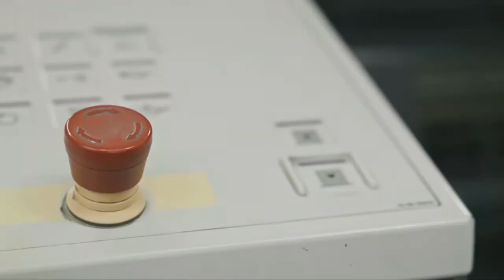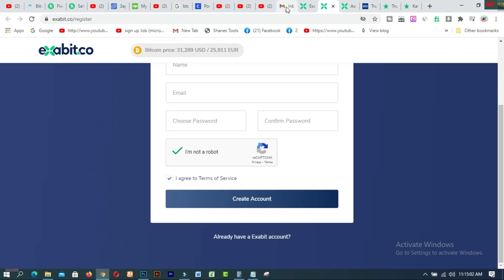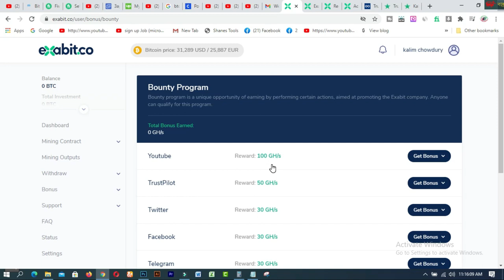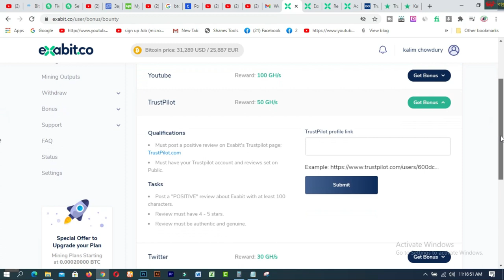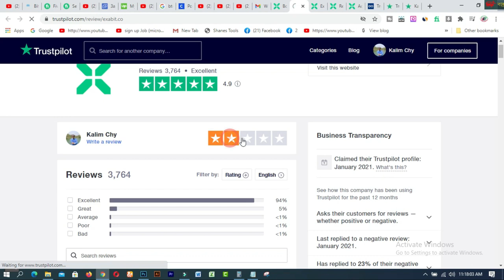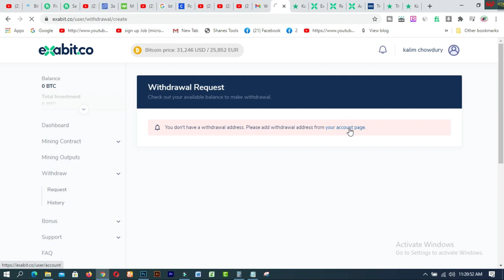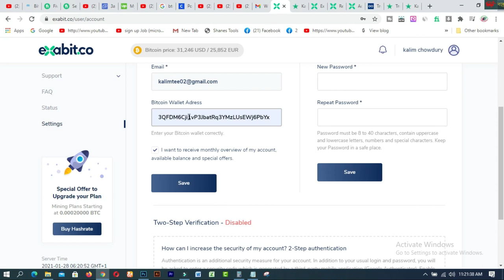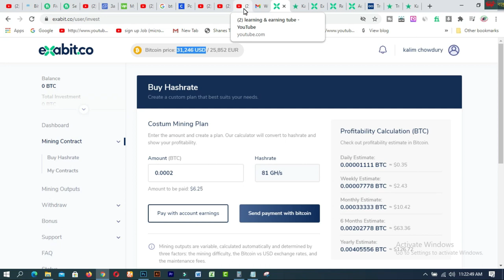Top Free Bitcoin Mining site 2021 I Make Money Online BD । Online Income Bangladesh 2021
In this video you will find the Top Free Bitcoin Mining site 2021 I Make Money Online BD । Online Income Bangladesh 2021. exabit co is the best site to free bitcoin on your Mobile Or computer from any corner of the world.

1. How to create fiverr account on android easily
2.9 free trusted sites for selling Logo-2019 II Amazing sites for selling logo
3.ঘরে বসে অনলাইন সার্ভে করে দৈনিক 12 ডলার ইনকাম করুন Best Online Surveys 2020
4.Need Donation For Education Top 16 Crowdfunding Sites for College and Educational expenses
5.Spin & Earn Money App Bkash App Payment | Online Income Bangla 2019
6. প্রতিদিন Zalinks থেকে অন্তত ৫ ডলার ইনকাম করুন Iসরাসরি বিকাশ পেমেন্ট নিন I BEST Copy Paste Typing-2020
7. বিকাশে ৫০ হাজার টাকা ইনকাম I Bkash Make Money Online 2020 I Online Income BD Bkash Payment.
8. how to sign up on 4 Microworkers websites to earn More -2019
9. Upwork English spelling test (US version) answers 2019
10. Upwork English spelling test (U.K version) and Answers 2019
11. 2019 Upwork Readiness Test and Answers ( GET 5 out of 5)

12. ৯ টি সাইট থেকে ফ্রিতে সহজে লাখ টাকার আর্থিক অনুদান নিন ।
13.9 free trusted sites for selling Logo-2019 II Amazing sites for selling logo
14. KajKey  -থেকে-আয়-করবেন-যেভাবে II how to earn by BID on KajKey
15.10 best & free fundraising websites for all-2019 II fundraising websites